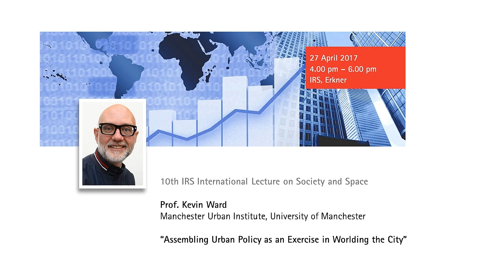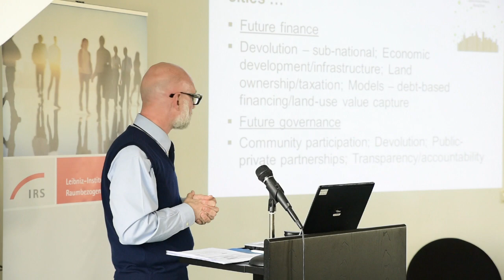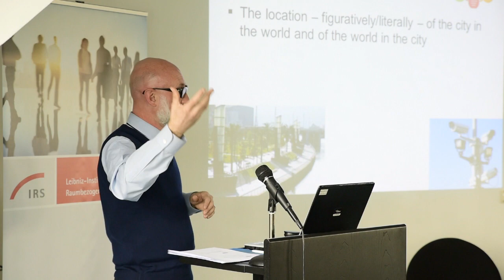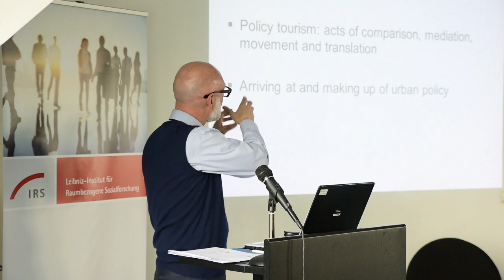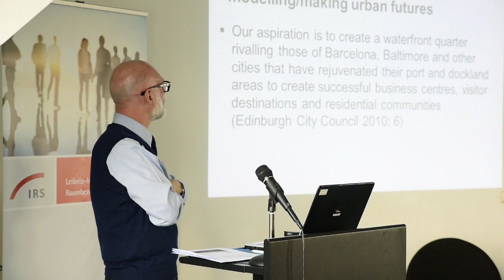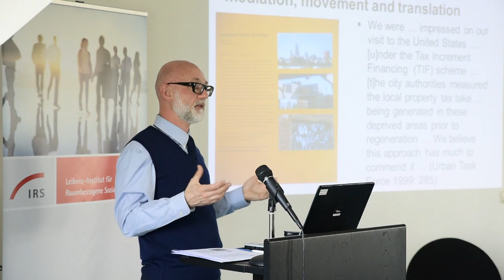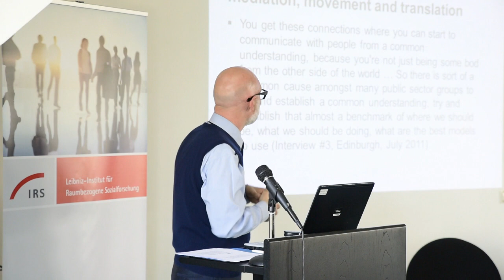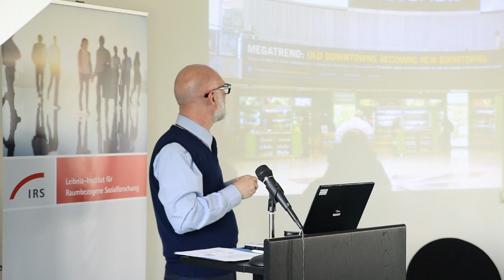"Assembling urban policy as an exercise in worlding the city" - Lecture by Prof. Kevin Ward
10th International Lecture on Society and Space, held on April 27, 2017, at the Leibniz Institute for Research on Society and Space.

"Assembling urban policy as an exercise in worlding the city"
Prof. Kevin Ward, University of Manchester

Kevin Ward is Professor of Human Geography in the School of Education, Environment and Development and Director of the Manchester Urban Institute at the University of Manchester, England.  He is an Adjunct Professor in the Department of Geography at Simon Fraser University, Vancouver and a Visiting Professor at the City Institute at York University, Toronto.  His research focuses on the geographies of urban policy making, state re-organization, and the politics of urban and regional development.  Author and editor of numerous books and journal articles, he is currently an editor of Urban Geography and next year will see the publication Cities under Austerity: Restructuring the U.S. Metropolis, his edited collection with Mark Davidson (Clark University).

How are we to understand the current urban juncture, in which cities are regularly being compared and referenced against each other?  There seems to be an unending number of benchmarks, measures, metrics, and rankings produced by various sources, from international and national state agencies to NGOs, from activist groups to consultants and media outlets.  All seek to position cities within a global frame.  In some cases the coordinates used to put cities in their (global) place are ‘aspirational’, highlighting certain characteristics or features that cities should exhibit.  In other cases, these metrics can be ‘disciplining’, highlighting absences that are defined as problematic.

Cities play a central role of locating themselves in the world through their approach to the making of urban policy.  Its comparative and extrospective nature is one that has demanded our attention in recent years.  From aging to creativity, climate change to drugs, education to transport, urban policies in different spheres have been rendered mobile.  There is work of adaptation, mediation and translation that has to be done to move policies from one location to another of course.  In some cases these policies appear in a range of locations, while in others they do not, a reminder – if one was needed - that those involved in the making up of policy are not always able to render all elements of the future under their control.  This focus on the relational and territorial geographies of global urban policy-making captures some of the issues facing those who lead cities, as they seek to project their cities into the world, emphasizing the imaginaries through which cities come to be positioned in cartographies of power.